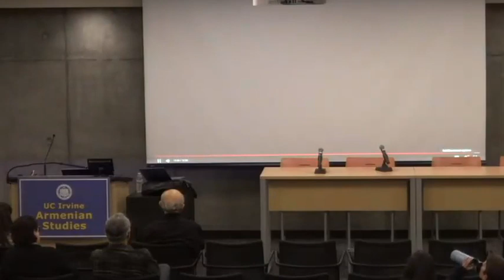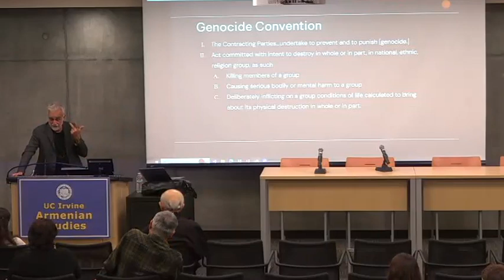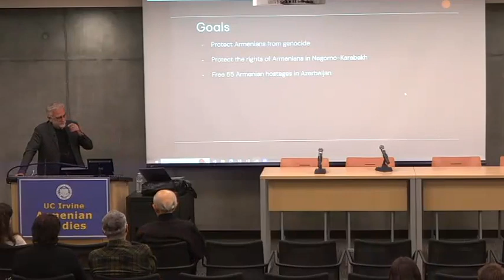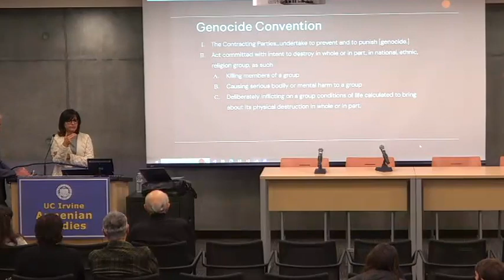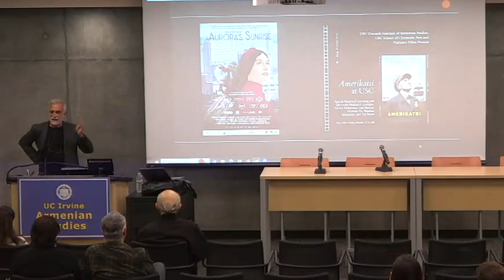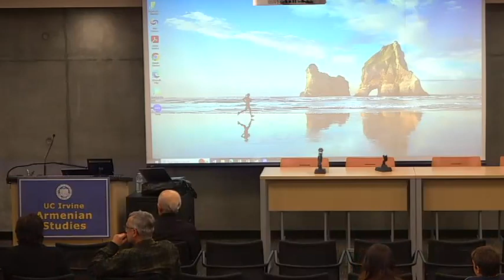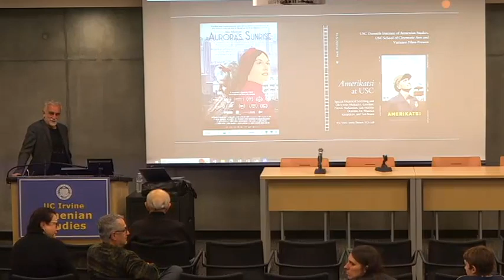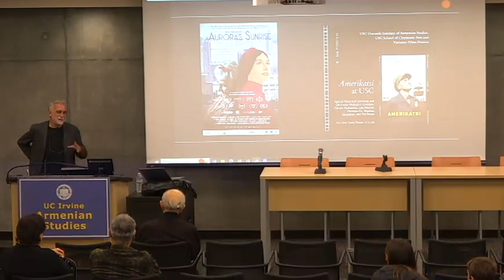Luis Moreno Ocampo at UC Irvine on the genocide of the Armenians of Artsakh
Founding prosecutor of the International Criminal Court, Luis Moreno Ocampo, speaks on the genocide of the Armenians of Artsakh in 2023.

The event was hosted by the UC Irvine Armenian Students Association and UC Irvine Armenian Studies program on November 28, 2023